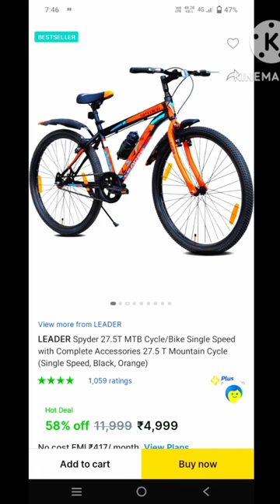top 5 best cycle in India under 5000 Rs. | cycle bike fat bike